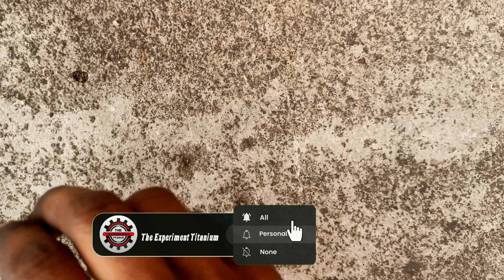How To Make Simple Pencil Welding Machine At Home With Blade | practical invention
How To Make Simple Pencil Welding Machine At Home With Blade | @thanksscience1

  homemade welding machine
- welding machine
- welding
  machine
  soldering
  make a usb soldering
- how to make a mini soldering iron
- how to make soldering iron at home
- diy
- arc welder
- water welding machine
- water welding
- salt water welding machine
- how to make salt water welding machine
- diy welding machine
- new experiment
- salt water welding
- usb soldering
  battery powered soldering iron
- usb powered soldering iron

How To Make Simple Pencil Welding Machine At Home With Blade | Diy 12V Welding Machine
Learn -  How To Make a Simple Pencil Welding Machine / Soldering iron At Home.

The Things I have Used :
1. Pencil
2. Shaving Blade
3. Some Wire
4. Power Supply: DC 12 Volt

Warning: This Video is Not Made For Kids

- welding machine kaise banate hain
- homemade welding machine
- welding machine
- welding
- machine
- soldering
- diy
- arc welder
- water welding machine
- water welding
- diy welding machine
- new experiment
- salt water welding
- usb soldering

How To Make Simple Iron Nail Welding Machine At Home With Blade | Diy 12V Welding Machine
Learn -  How To Make a Iron Nail Welding Machine With 12 Volt Battery At Home.

1. Iron Nail
2. Some Copper Wire With Aligator
3. 12 Volt 5 Amp Bike Battery

-About Protik Creativity Channel-
This Channel Is About: How To Make, DIY, Home Made, Technology, Tricks And Entertainment

                       ---Your Queries solved--
- Simple pencil welding machine at home
- homemade welding machine
- welding machine
- welding
- machine
- soldering
- diy
- arc welder
- water welding machine
- water welding
- diy welding machine
- new experiment
- salt water welding
- usb soldering

Hello everyone!  You are watching video "How To Make Simple Pencil Welding Machine At Home With Blade | practical invention"
On Imitator channel, you can learn various inventions, science projects, crafts and DIYs teaching how to reuse or recycle.
© Copyright by Imitator ☞ Do not Repeat

1. Pencil
2. Shaving Blade
3. Some Wire
4. Power Supply: 48 Volt
5. Simple Tools